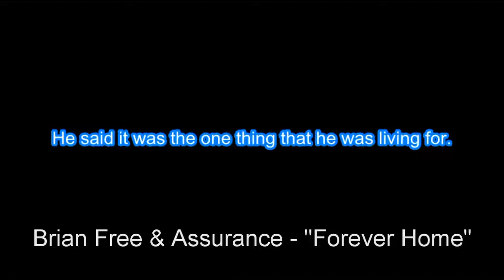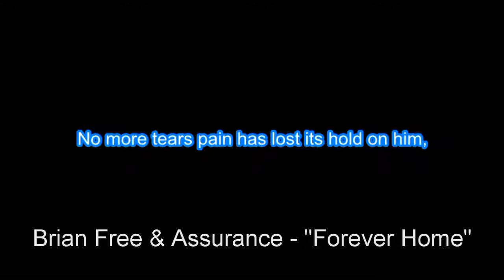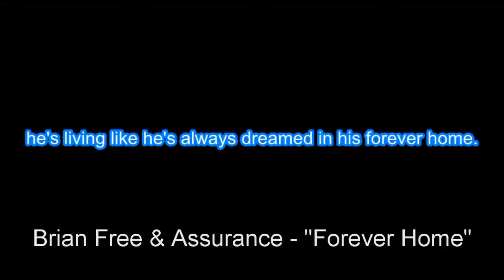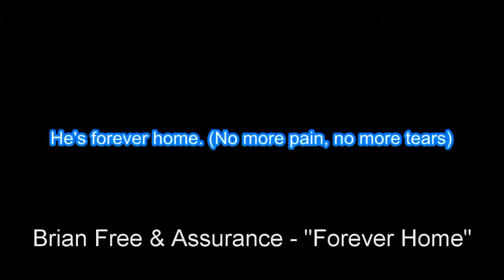Brian Free and Assurance "Forever Home" BackDrop Christian Karaoke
Edison

1 Come, let’s Sing Out Loud to the Lord!
2 Let’s come before him with thanks!
    Let’s shout songs of joy to him!
3 The Lord is a great God,